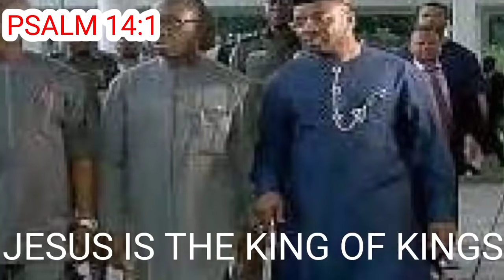BREAKING!!! TOU ARE A WASTE OF SPACE - OKOWA TAKES LAWAN TO CLEANERS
This video talked about how Governor Ifeanyi Okowa of Delta State, has said Senate President Ahmad Lawan and others opposed to restructuring of the Nigerian federation as canvassed by the 17 Southern governors, are the very example of leaders who do not know why they were elected.

Okowa's statement came in response to Lawan who in an interview with State House correspondents, in Abuja, on Thursday, after observing the Eid-el-Fitr prayers at the forecourt of the Presidential Villa, said southern governors demanding for restructuring should focus more on fixing their own states instead focusing on the Federal Government.